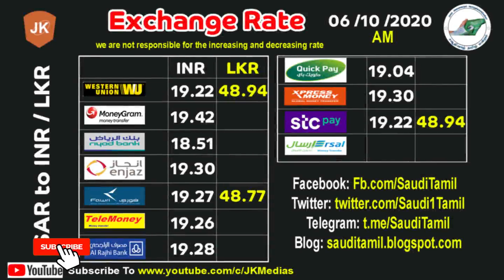06/10/2020: Exchange Rate,Gold Rate, Weather Report @ KSA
Exchange Rate,Gold Rate, Weather Report @ KSA
Date: 06/10/2020

Al Rajhi
Western Union
fawri
STC Pay
Riyadh Bank
MoneyGram
NCB quick pay
Enjaz
Telemoney
Gold Rate